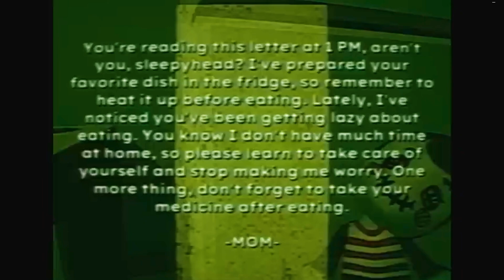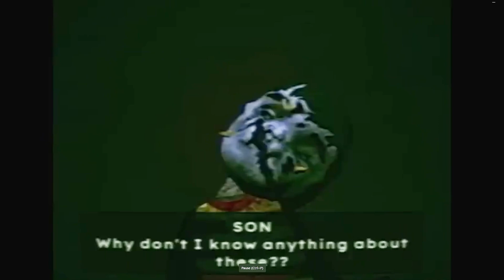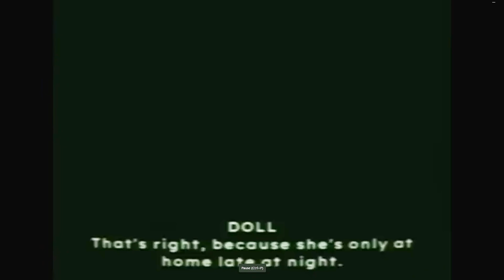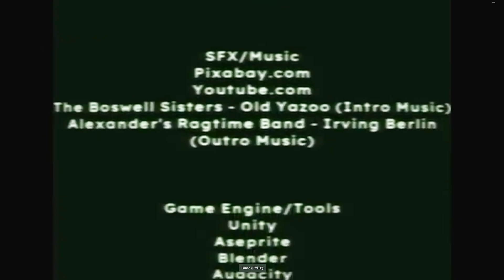😱the scary game in real life 😱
the scary game in real life#gaming